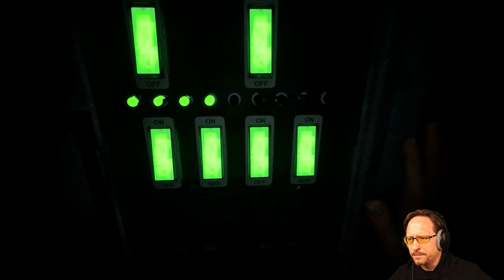THE OUTLAST TRIALS (EarlyBird Special) [1440p Full Game Gameplay Early Access Co-Op Horror]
0:00 INTRO
1:17 TUTORIAL
27:36 PROGRAM 1: POLICE STATION